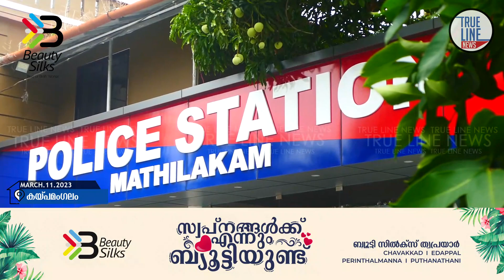വടിവാൾ വീശി ഭീകരാന്തരീക്ഷം സൃഷ്ടിച്ച കേസില്‍ 3 പേര്‍ പിടിയില്‍